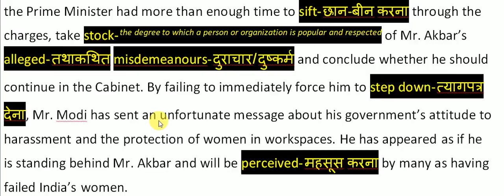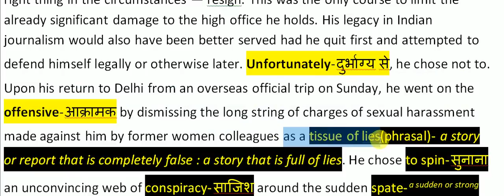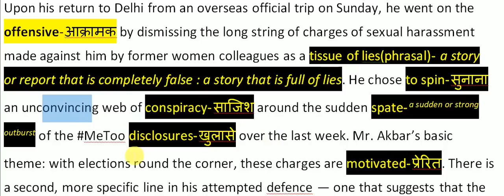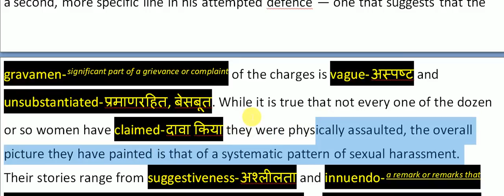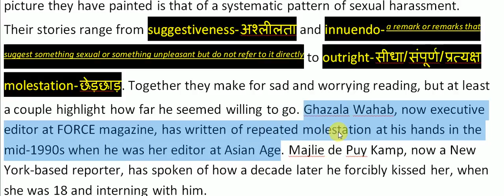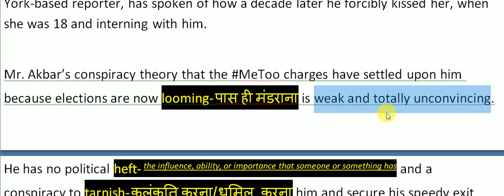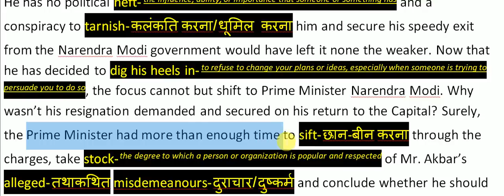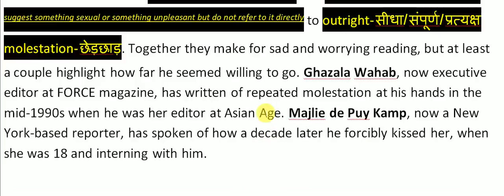ME TOO 15 Oct 2018 The Hindu Editorial line by line in Hindi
15 Oct 2018 The Hindu Editorial line by line in Hindi